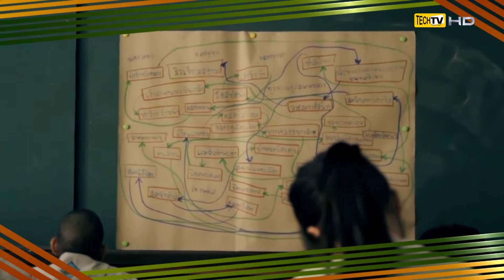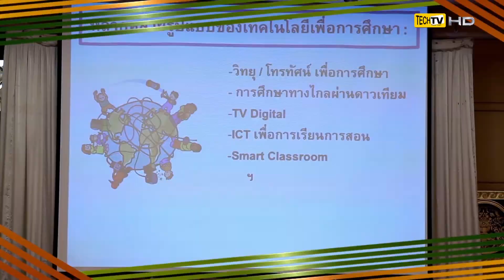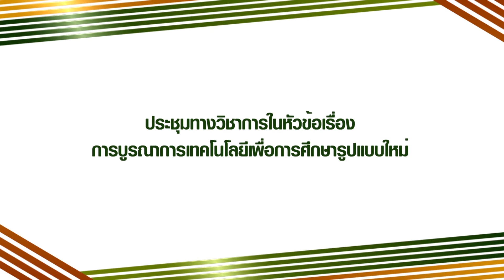งานสัมมนาการบูรณาการเทคโนโลยีเพื่อการศึกษารูปแบบใหม่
สืบเนื่องจากนโยบายของรัฐบาลโดยพลเอก ประยุทธ์ จันทร์โอชา นายกรัฐนตรี ที่แถลงต่อสภานิติบัญญัติแห่งชาติ โดยให้รัฐบาลมุ่งนำการศึกษามาใช้สร้างสังคมให้เข้มแข็งอย่างมีคุณภาพ

ทางกลุ่มสถิติและเทคโนโลยีสารสนเทศทางการศึกษา สำนักวิจัยและพัฒนาการศึกษา สำนักงานเลขาธิการสภาการศึกษา จึงได้มีการจัดประชุมทางวิชาการในหัวข้อเรื่อง การบูรณาการเทคโนโลยีเพื่อการศึกษารูปแบบใหม่ ซึ่งมุ่งเน้นให้ความสำคัญทั้งการศึกษาในระบบและการศึกษาทางเลือก ไปพร้อมกัน นั่นก็เพื่อเป็นการสร้างคุณภาพของคนไทยให้สามารถเรียนรู้ พัฒนาตนได้เต็มศักยภาพ

ถือได้ว่าเป็นการแลกเปลี่ยนองค์ความรู้และประสบการณ์กับหน่วยงานที่เกี่ยวข้อง ซึ่งก็จะเป็นประโยชน์และเป็นแนวทางความร่วมมือของการปฏิรูปการศึกษาต่อไปครับ